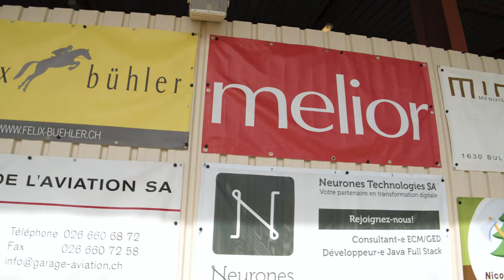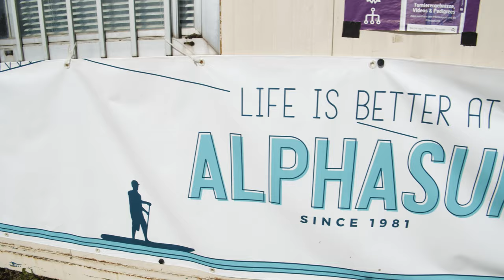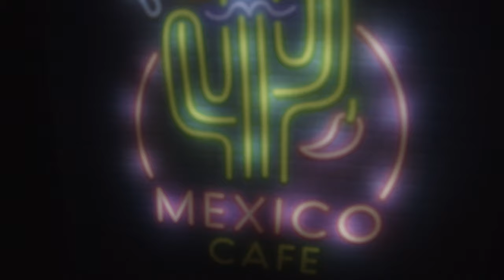DOMPIERRE 2022 - AFTERMOVIE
🎠 Concours Hippique de Dompierre 🎠

🎥 Rétrospective en image des 4 jours du Concours hippique de Dompierre du 18 au 21 août 2022
Des souvenirs inoubliables, des moments forts, des instants sportifs spectaculaires et un comité reconnaissant envers tous les participants, les sponsors et les bénévoles qui ont œuvré dans le but d'atteindre ce succès époustouflant.